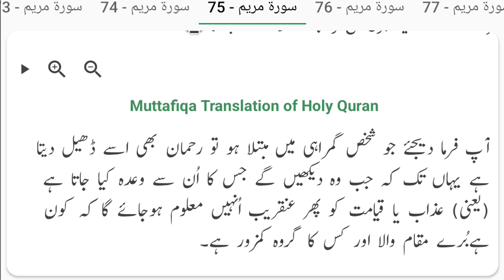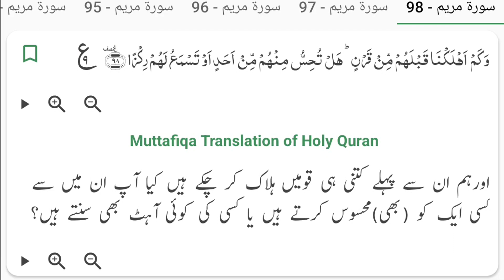SURAT MARIUM URDU TRANSLATION | Sunnat Pak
You can listen & read to the Urdu translation of { Surah Marium } from the Quran in this video.